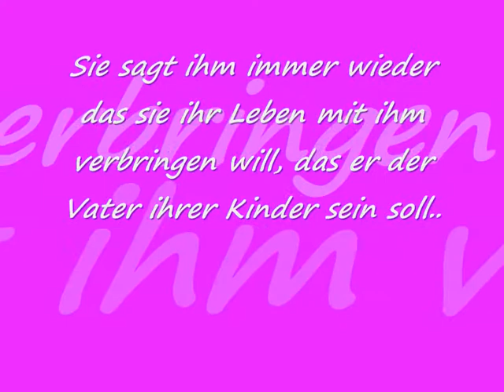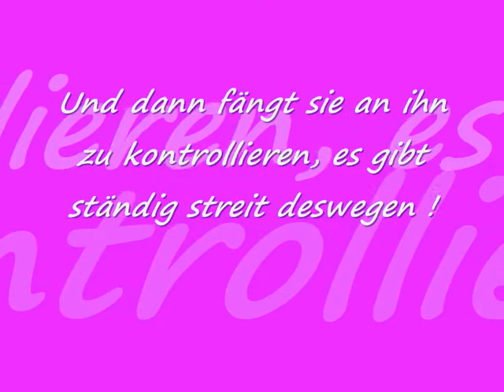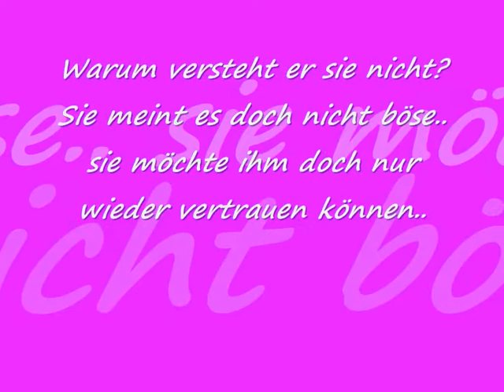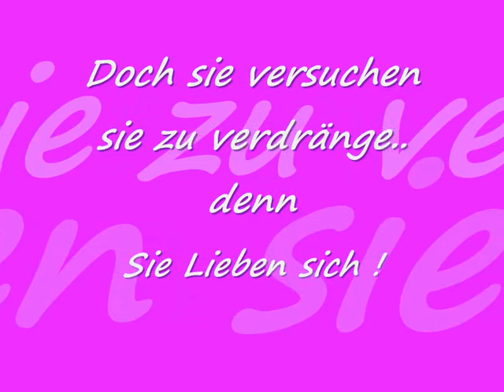Mädchen träumen immer von der großen Liebe ..